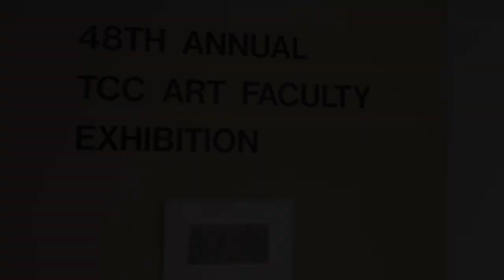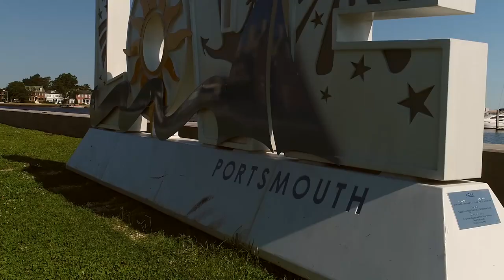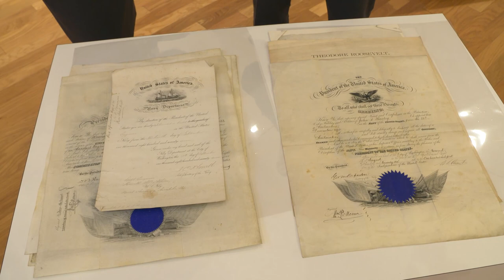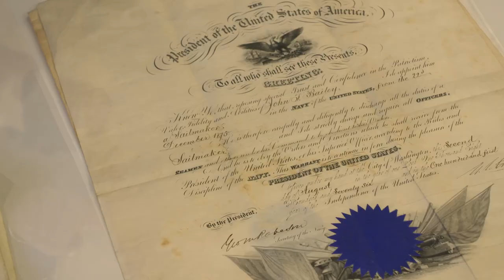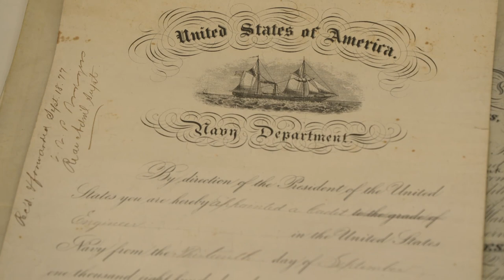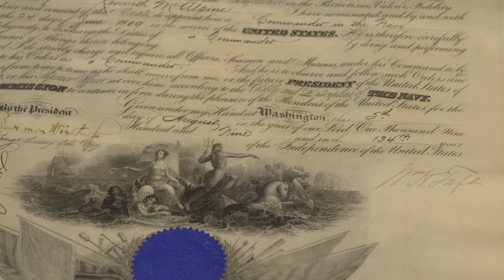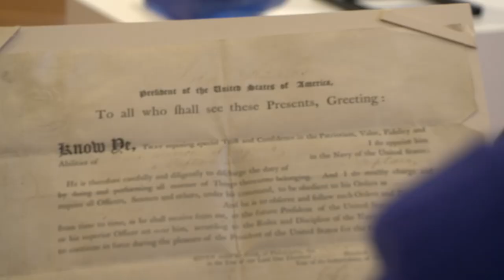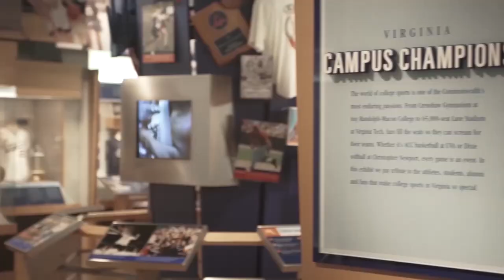Museum Moments January February 2018 PCTV Portsmouth Virginia Rob Lauer